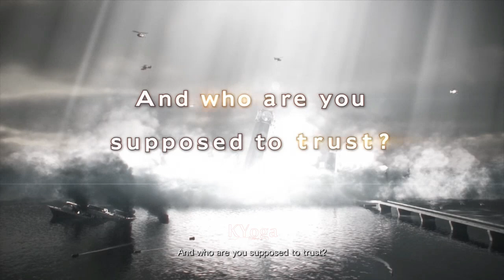TEMPAT APA INI ?! - RESIDENT EVIL REVELATIONS 2 . PART 1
Episode 1. Penal Colony
(Claire Redfield & Moira Burton)

Seperti apa kisah & petualangan Game PC Resident Evil Revelations 2. Game diawali dari sebuah pertemuan karakter pemain Claire Redfield & Moira Burton di sebuah acara Terra Save. Dalam acara tersebut tiba-tiba listrik padam, dan mereka diculik dibawa ke pulau yang tidak diketahui.